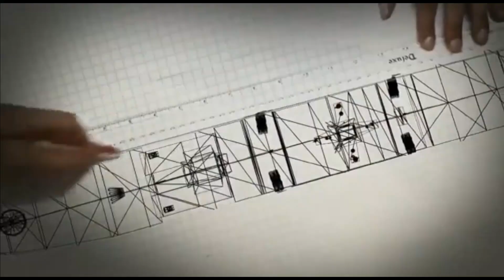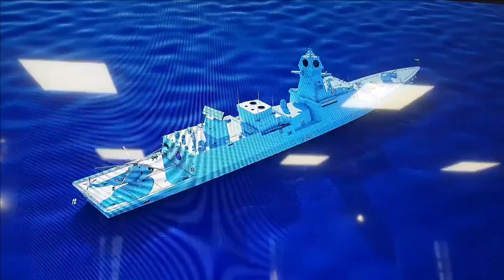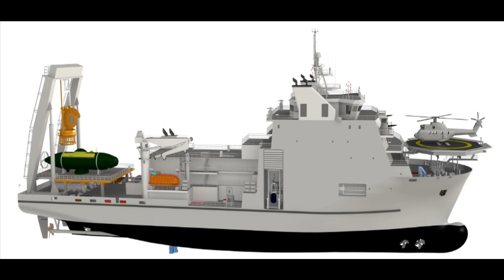45 Vessels of indian navy